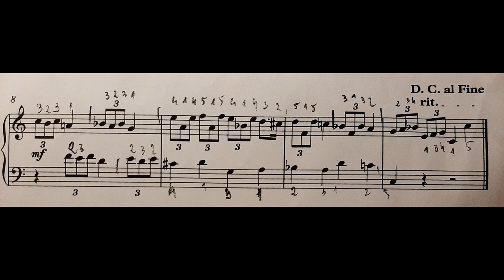Marian Sawa - Prelude V from LITTLE PRELUDES for Organ (1992) | sheet music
Hello There!
I play this prelude by Polish contemporary organ music composer Marian Sawa on Kontakt Harpsichord sound. I hope you enjoy!